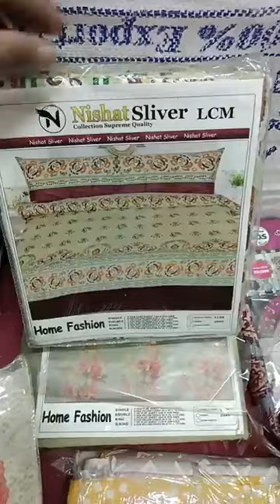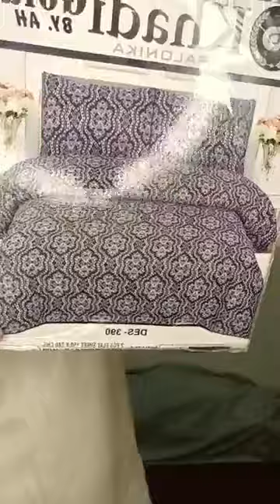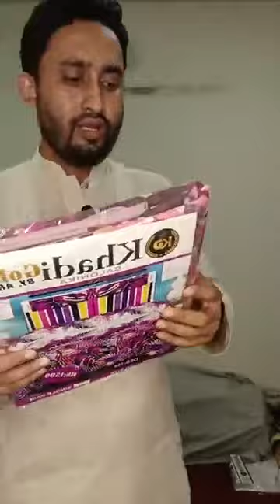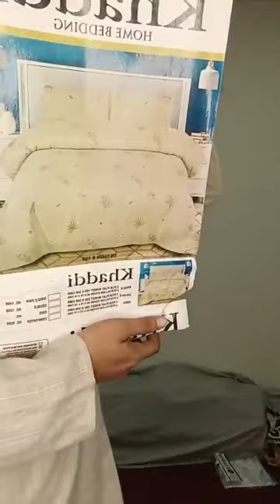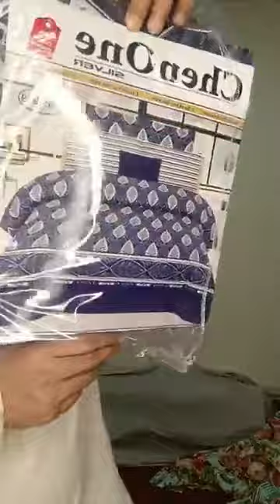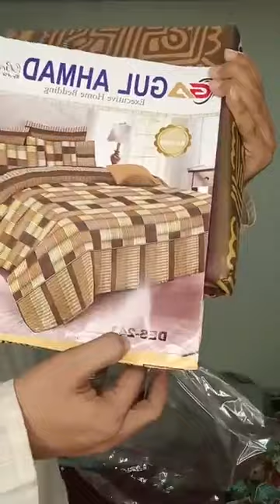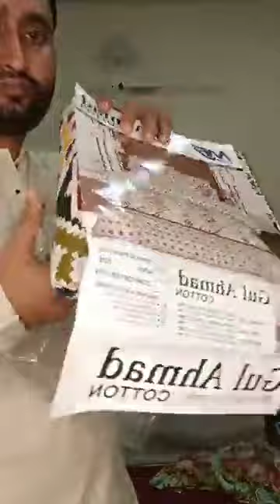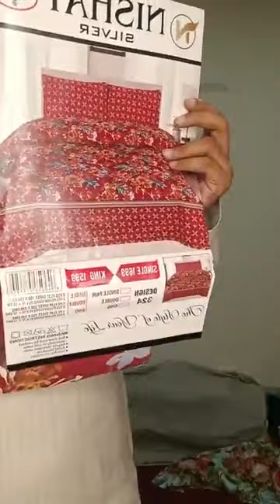Live with 👉Pakistani Bed sheet collection💕👉Price 2000tk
Live with 👉Pakistani Bed sheet collection💕
👉Price  2000tk only 🥰

Luxurious branded 👉Gul Ahmed, Bonanza, Khaadi, Sepphir & Nishat🥰